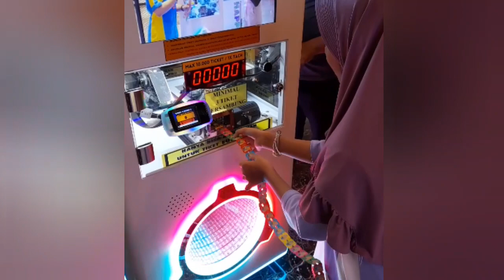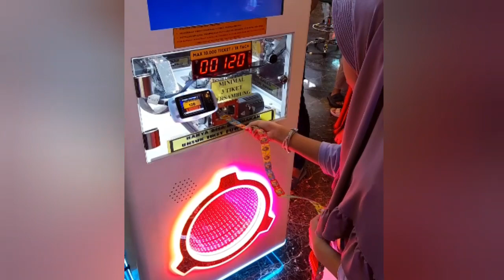Keseruan Main di Funw0rld bareng Mamah | #2024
hari ini aku mau Main di Funw0rld bareng Mamah...

lets goooo...

Support channel ini yuk biar makin berkembang!

Note :
Video capture with samsung phone
Video edit with inshot or capcut
Thumbnail pict with picsart
Making video with love